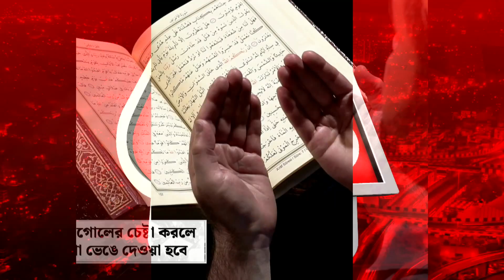ইদ্রিস আলি: ​মহরমে BJP গণ্ডগোলের চেষ্টা করলে হাত-পা ভেঙে দেব | Idris Ali | Controversy | Aaj Tak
রামনবমী নিয়ে হাওড়ার মতো যদি মহরমের সময়েও BJP কোনও গণ্ডগোল লাগানোর চেষ্টা করে তাহলে তাদের হাত পা ভেঙে দেওয়া হবে। এই মন্তব্য করেন, অল ইন্ডিয়া মাইনোরিটি ফোরামের চেয়ারম্যান তথা মুর্শিদাবাদ জেলার ভগবানগোলা বিধানসভার বিধায়ক ইদ্রিস আলি। যদিও একইসঙ্গে তিনি মুসলিম সম্প্রদায়ের মানুষদের কোনওরকম প্ররোচনায় পা না দেওয়ারও আবেদন জানান তিনি। সাম্প্রদায়িক সম্প্রীতির প্রতীক মুখ্যমন্ত্রী মমতা বন্দ্যোপাধ্যায়ের আমলে BJP গোলমাল করার সাহস দেখাবে না বলেই তাঁরা আশাবাদী ইদ্রিস আলি।